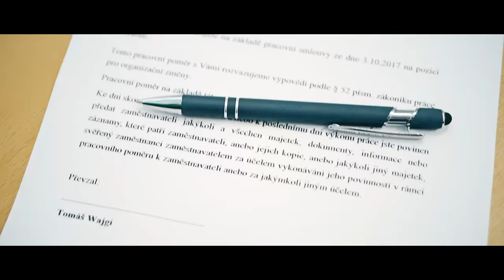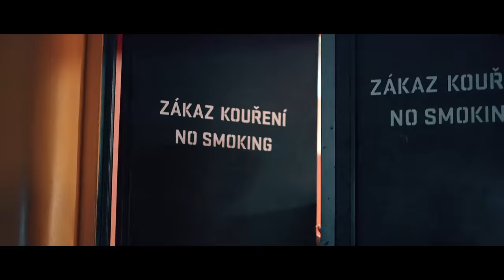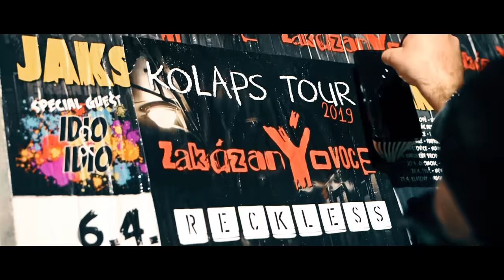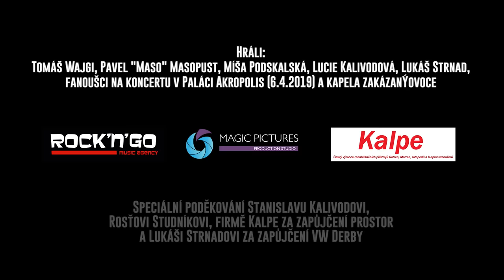zakázanÝovoce - Outsider (oficiální videoklip 2019)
Oficiální videoklip k písni Outsider z EP Šťastnej Outsider (2019)

kamera a střih: MAGIC PICTURES, Ondřej Kurčík & Pavel Brychta
námět a scénář: Jaroslav Sládeček
produkce: Jaroslav Sládeček, Petr Probst
produkce & fotografie: Andrea Sládečková

Hrají:
Tomáš Wajgi, Pavel "Maso" Masopust, Míša Podskalská, Lucie Kalivodová, Lukáš Strnad, fanoušci na koncertu v Paláci Akropolis (6.4.2019) a kapela zakázanÝovoce.

Kapela :
Jarda "Yaris" Sládeček, Štěpán Soukup, Petr Probst, Martin Semrád

Poděkování:
Wajgimu a Masovi z kapely Reckless za skvělé herecké výkony, Lukáši Strnadovi za zapůjčení vozu VW Derby (r.v. 1977), Stanislavu Kalivodovi, Rosťovi Studníkovi a firmě Kalpe za zapůjčení prostor, Andree Sládečkové za fotografie, produkční asistenci a korektury.

OUTSIDER
Produkce: Hynek Toman
Hudba: Jaroslav Sládeček, Petr Probst
Text: Jaroslav Sládeček
Náběry: Hynek Toman (ROCKnGO Studio) a Ecson Waldes (Biotech Studio)
Mix a mastering: Ecson Waldes (Biotech Studio)

Text:
Už jako malý dítě jsem nebyl v módě.
Trochu asociál a kde jsem teď?
Rozcuchaný číro. Doma plná zeď plakátů od Green Day.
A nejsem sám!
Kolik takovejch bláznů jako já v tomhle městě kolem sebe mám.

Rána za ránou. Dobře to znáš!
Vůbec nevadí, že stojíš stranou. Lepší časy nastanou.
Hoď to za hlavu! Jako vždy to dáš!
Tak se nelituj a za svým si stůj.

Co na tom vlastně záleží, jestli nám nikdo nevěří.
Jaký jsme, čím chceme být a kam vlastně jdeme.
Ve stínu špinavejch předměstí, ne moc s dobrou pověstí
plánujem svoje sny, budoucnost a lepší dny.

V partě outsiderů je mi prostě líp.
Chci zůstat svůj a nevidím důvod se měnit.
Nikdy nezklamou zástupy pokrytců.
Budem si dělat co chcem! Bez keců!

Tohle nemůže trvat věčně.
A tak pojďme to zlomit společně.
Přišel čas být sám sebou. My jsme jiný.
No a co! Tak jdem, spojíme síly.

Žijeme si podle sebe a víme, že se nezměníme.